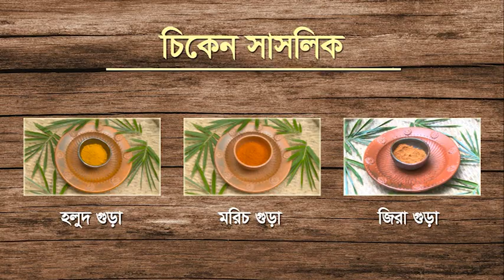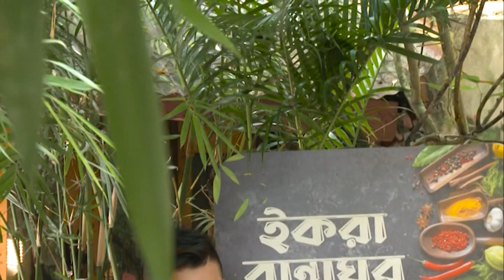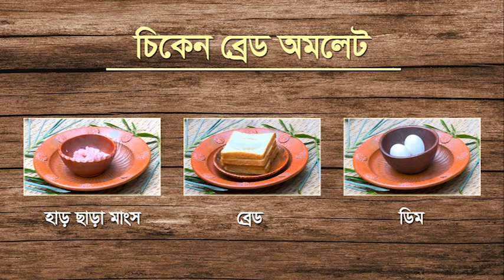চিকেন শাসলিক|| ব্রেড অমলেট || IQRA RANNAGHOR || SEASON-02 II Episode -6 || ইকরা রান্নাঘর